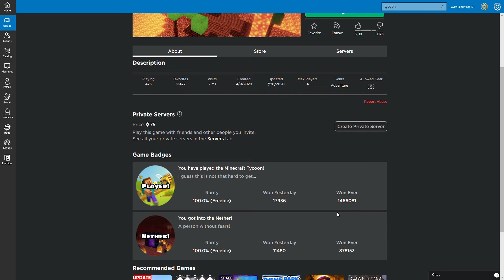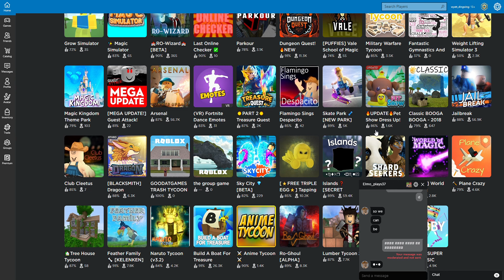minecraft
we actually played